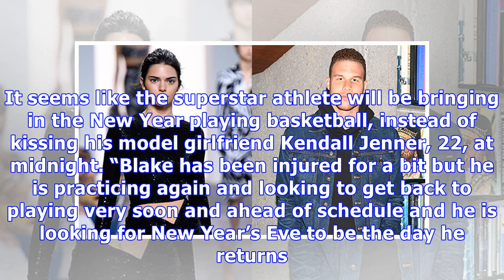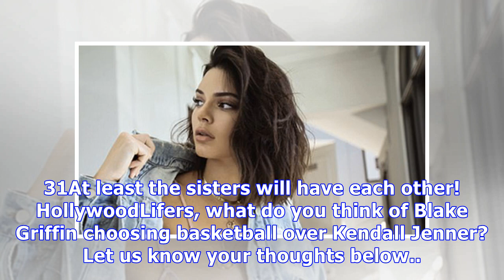Kendall Jenner Alone On NYE: Why Blake Griffin Won’t Be With Her For Midnight Kiss